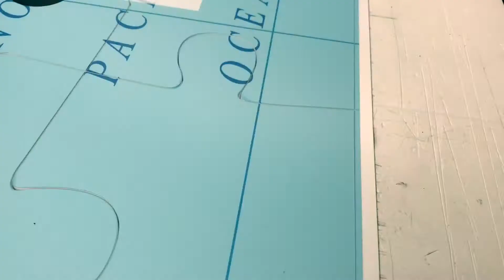Foamex Jigsaw Cutting by Flexpress Ltd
See how Flexpress' DYSS X7 cutting table makes short work of cutting a printed sheet of 5mm Thick Foamex into a big Jigsaw puzzle!